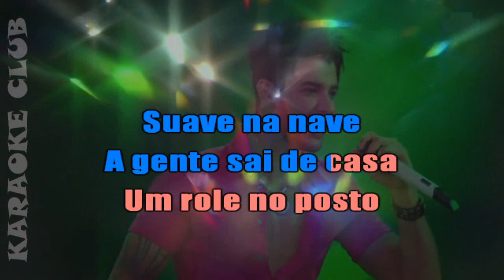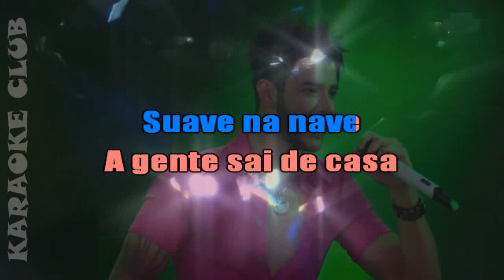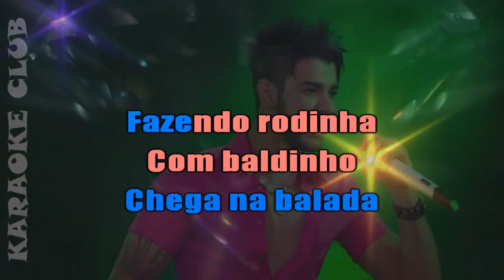GUSTTAVO LIMA - AS MINA PIRA NA BALADA ( KARAOKÊ )